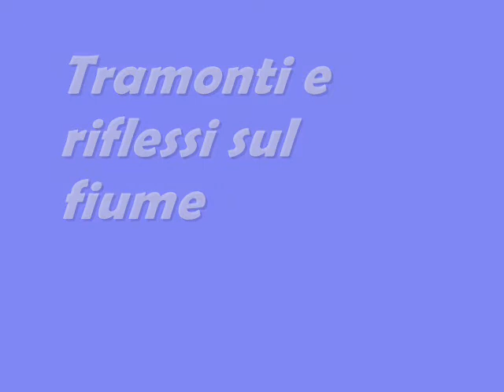WALTER BRIOLA..... TRAMONTI E RIFLESSI SUL FIUME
WALTER BRIOLA. I MIEI TRAMONTI E RIFLESSI SUL FIUME